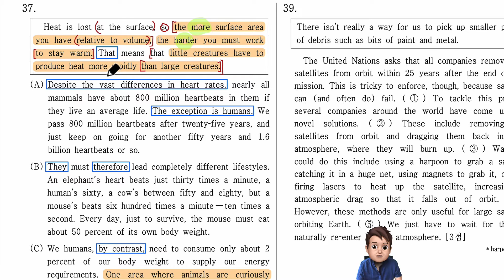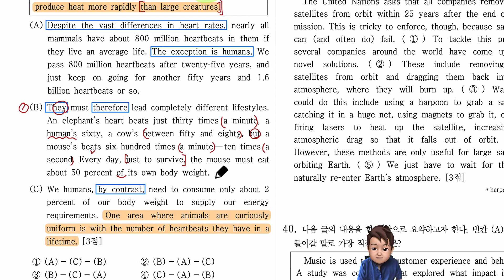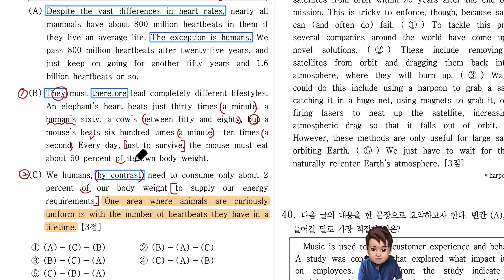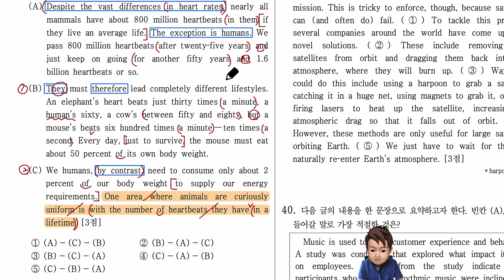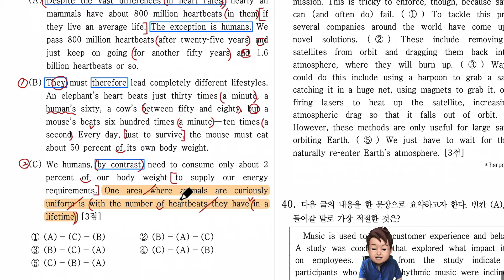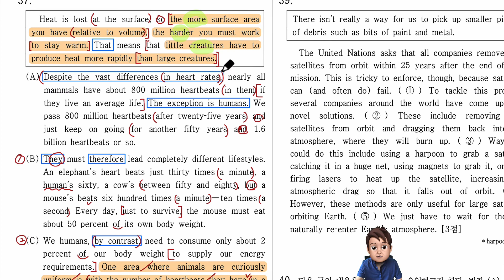2021년 고2 영어 모의고사 9월 37번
2021년 고2 영어 모의고사 9월 37번